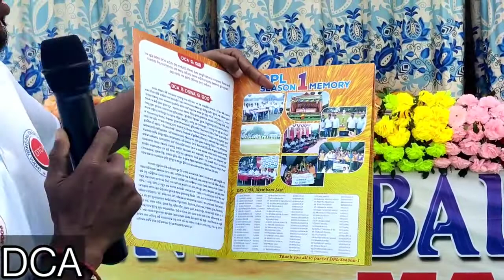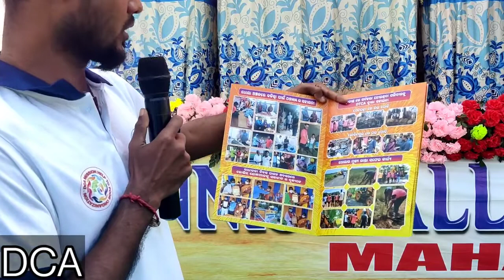March 9, 2022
DCA ❤️